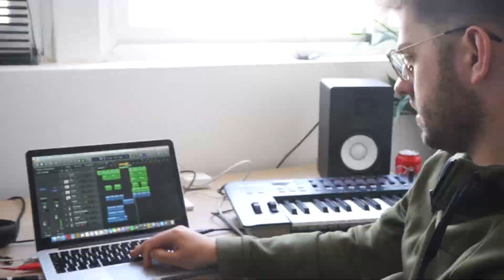SONGWRITING CAMP | MADRID